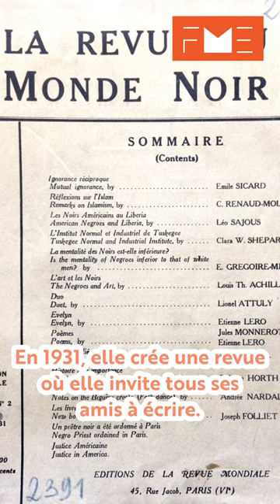Paulette Nardal - Pionnière de la Négritude